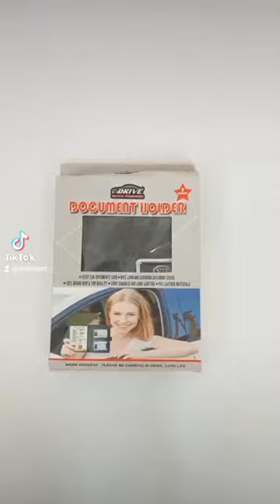Car Document holder